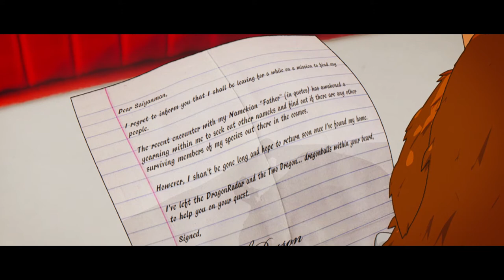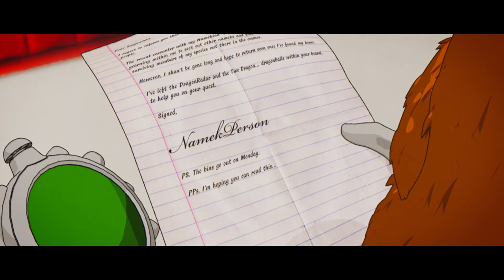Dungeons and Dragon Ball Z - Episode 10 - SaiyanMan Ambushed!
Mixing the Dungeons and Dragons table-top game with our favourite cartoon anime, Dragon Ball Z!
Watch as we take our custom made characters on an exciting adventure to discover the illusive Dragonballs and summon the eternal dragon Shenron, fabled to grant any wish you desire!

In this latest episode of D&DBZ, SaiyanMan finds himself alone for the time being as NamekPerson has gone on a little adventure of his own, leaving SaiyanMan the task of finding the Dragonballs until his return. However, before the Saiyan can even attempt to start a new adventure, he is ambushed inside the HairyArms Cafe by a group of mysterious foes...

Intro music created by the awesome Scott Morgan at MorganStudios, check him out for more amazing DBZ scores!